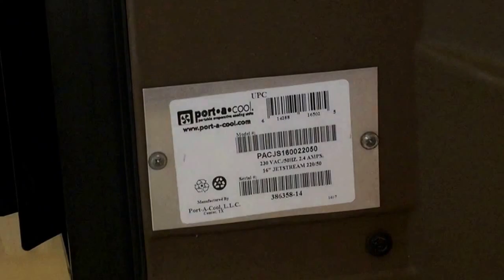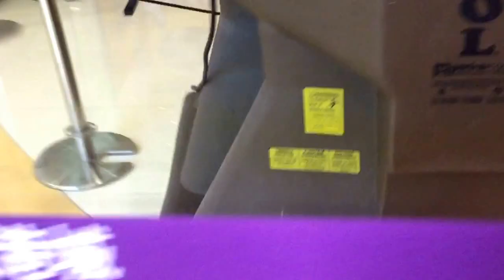BioZone brand air purifier and Port-a-Cool brand evaporative cooler in a mall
ANY HARASSING COMMENTS (or bullying) WILL BE DELETED. They typically put these air purifiers wherever there's nearby renovation works, to filter the dust out of the air. That thing actually has a pretty powerful fan, BTW! They also occasionally have those coolers, as the air conditioning also gets worked on.